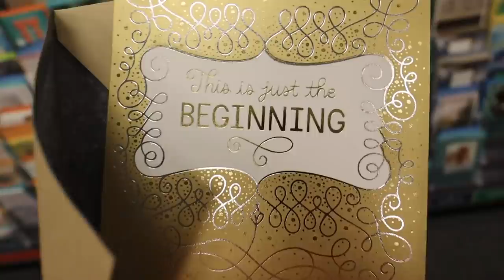Telling My Boyfriend We Are Going To Be Parents...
Telling my Boyfriend we are going to be Parents... I can't believe how he reacted to this! Hope you enjoy, we love you all!